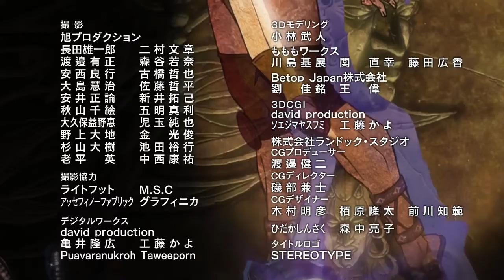Ending de JoJo's pero con Pereza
Sí, tenía bastante tiempo libre y una idea sin sentido alguno
Lo peor es que funcionó